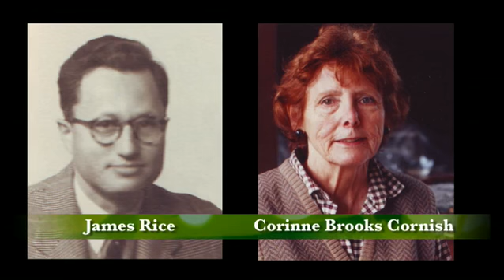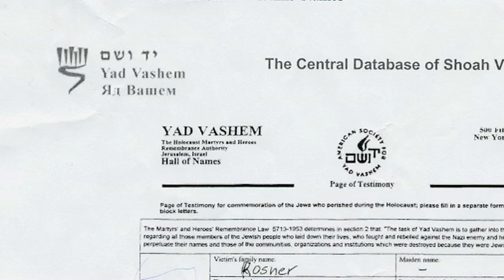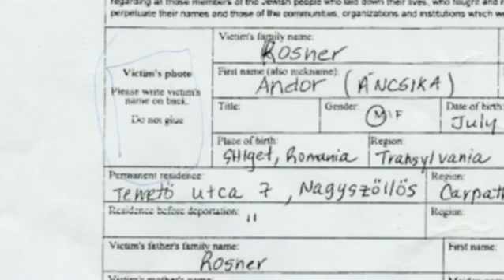Jane & Michael Rice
Fammy Award winners Jane and Michael Rice volunteer in our Chicken Soupers program, delivering meals to people with disabilities and AIDS.